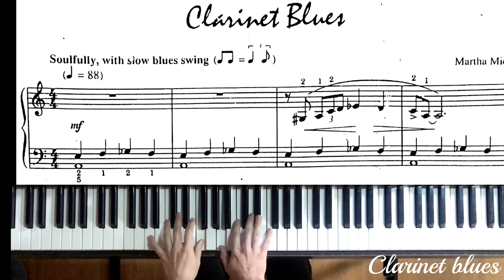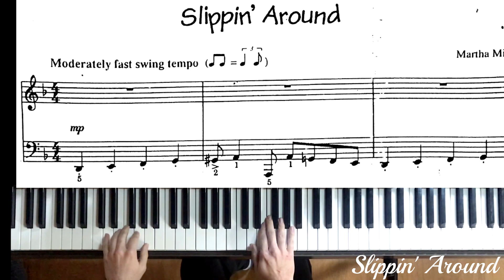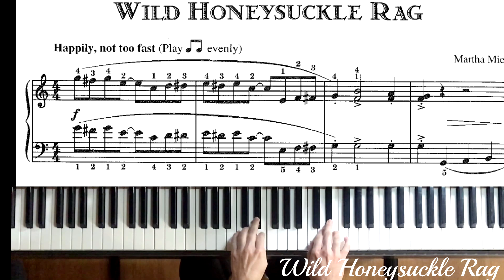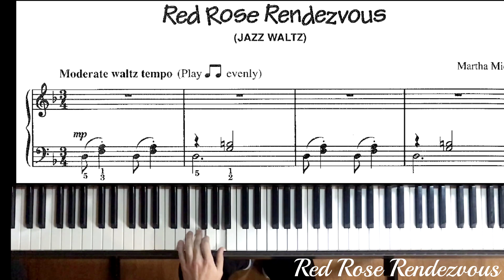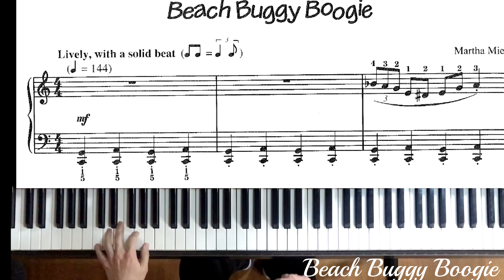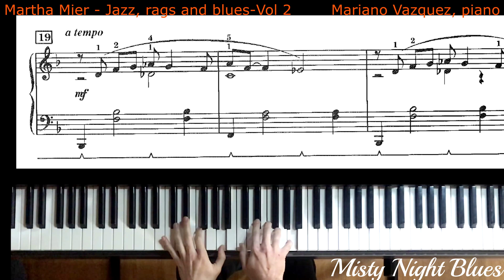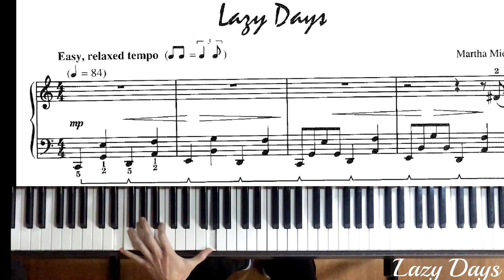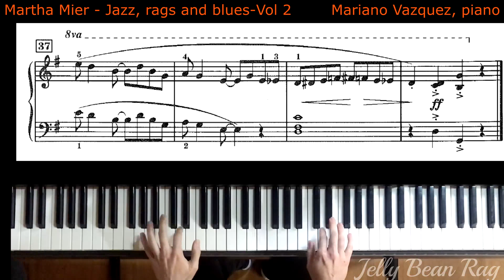Martha Mier - Jazz, Rags and Blues - Book Vol 2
1. Clarinet blues
2. Slippin' Around
3. Wild Honeysuckle Rag
4. Red Rose Rendezvous
5. Beach Buggy Boogie
6. Misty Night Blues
7. Lazy Days
8. Jelly Bean Rag

Mariano Vazquez, piano